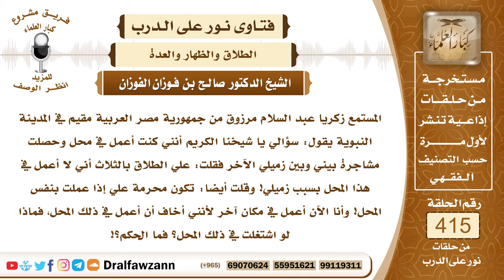5562- حلف بالطلاق ثلاثا وبتحريم امرأته أن لا يعمل في إحدى المحلات ويريد الآن التراجع عن حلفه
"5562- المستمع زكريا عبد السلام مرزوق من جمهورية مصر العربية مقيم في المدينة النبوية يقول: سؤالي يا شيخنا الكريم أنني كنت أعمل في محل وحصلت مشاجرة بيني وبين زميلي الآخر فقلت: علي الطلاق بالثلاث أني لا أعمل في هذا المحل بسبب زميلي! وقلت أيضا: تكون محرمة علي إذا عملت بنفس المحل! وأنا الآن أعمل في مكان آخر لأنني أخاف أن أعمل في ذلك المحل، فماذا لو اشتغلت في ذلك المحل؟ فما الحكم؟!
الجواب: ما دمت أنك تشتغل في مكان آخر فالحمد لله استمر على الابتعاد عن هذا المحل الذي منعت نفسك من العمل فيه ولا شيء عليك، أما إذا عدت إلى هذا المحل وأنت قد تلفظت بالطلاق الثلاث وبالتحريم فعليك مراجعة المحكمة للنظر في هذا الأمر.
السيرة الذاتية :
للاشتراك في قناة الشيخ صالح الفوزان

14_ الشيخ محمد أمين الشنقيطي
يتيوب

15_سماحة المفتي عبد العزيز آل الشيخ
 يوتيوب

رئيس الفريق
لمشروع كبار العلماء